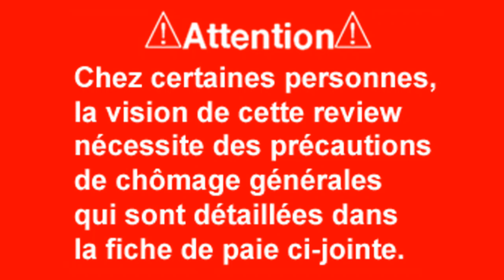Review de merde #1752 : Warm Up ! [PS1]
#1752 : formule, hein...